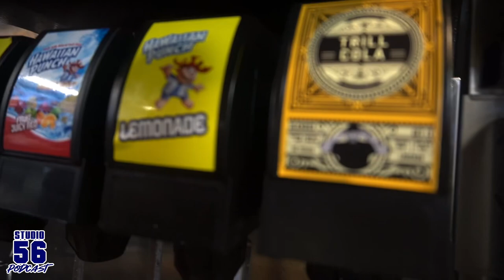HOUSTON STREETS Studio 56 Podcast PULLS UP To Bun B TRILL BURGER In Houston, Tx VLOG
Pookey, Ant & Pete pull up to Bun B Trill Burger In Houston, TX for a studio 56 Podcast good vlog, Twan will be back on the next one, we got studio 56 Podcast Mondays at 8:30.